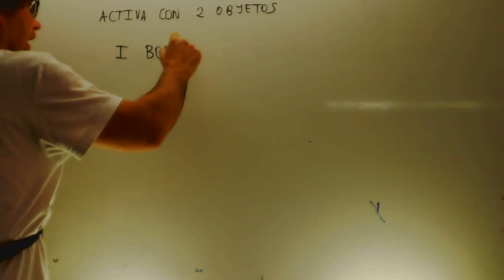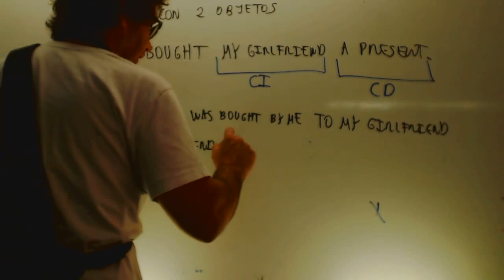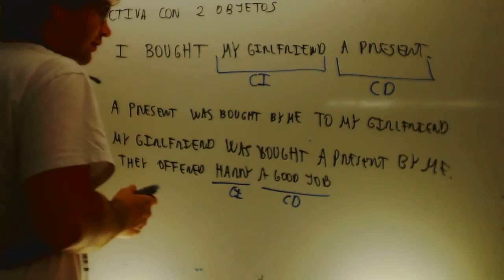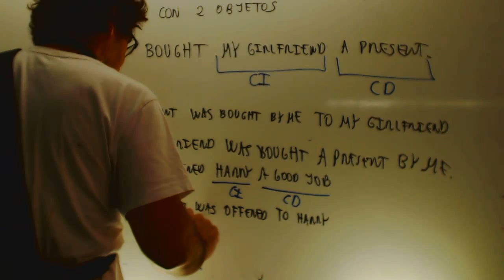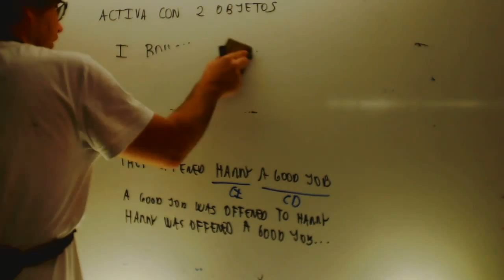Pasiva de indirecto en Ingles Academia Usero Estepona